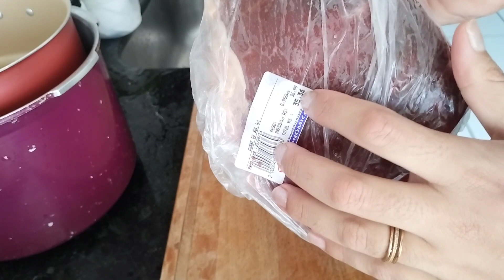Preparando Almoço Completo com Feijão, arroz refogado e Salada de Maionese! Vlog na Cozinha 🍽️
Bem-vindos de volta ao meu canal, pessoal! Hoje, estou trazendo um vlog super especial, mostrando como preparei um almoço completo para a família. Fiz questão de compartilhar cada detalhe desse momento na cozinha, desde a preparação das costelinhas até a deliciosa salada de maionese. Afinal, quem não ama um almoço caprichado, não é mesmo?

Comecei lavando e escaldando as costelinhas, que são compradas no mercado e vêm salgadas. Logo em seguida, preparei um feijãozinho com bolinhas de calabresa para acompanhar. E não podemos esquecer do arroz, afinal, almoço sem arroz não é a mesma coisa, concordam?

Ao longo do vídeo, compartilhei dicas e truques que uso na minha cozinha, como cortar as verduras para a salada, refogar o arroz e muito mais. Além disso, mostrei todo o processo de preparação da minha salada de maionese, que é uma verdadeira delícia.

E não se preocupem, a carne de sol ainda está na lista para fritar, mas isso vai ficar para amanhã. Infelizmente, o barulho da criançada pela manhã em casa não me permite gravar essa parte agora, mas prometo mostrar em breve!

Aproveito para agradecer a todos que acompanham o meu canal e enviam mensagens carinhosas. Se você ainda não é inscrito, não perca tempo!

Fiquem ligados para a próxima parte deste almoço incrível! Deus abençoe a sua casa e a sua família. Um grande abraço e até o próximo vídeo! 😊🍽️👩‍🍳👨‍🍳